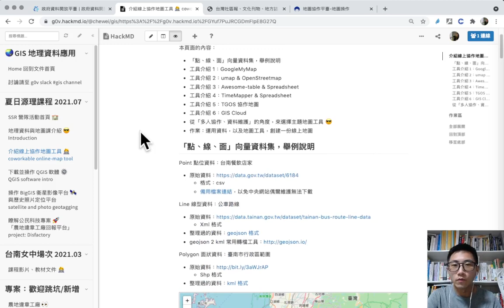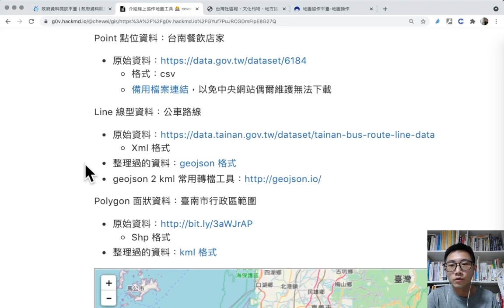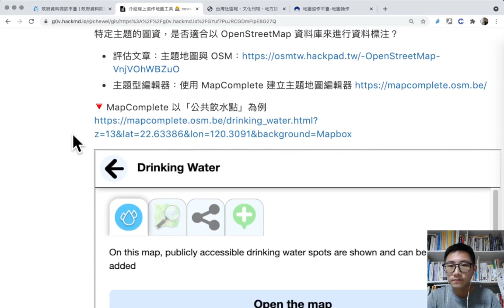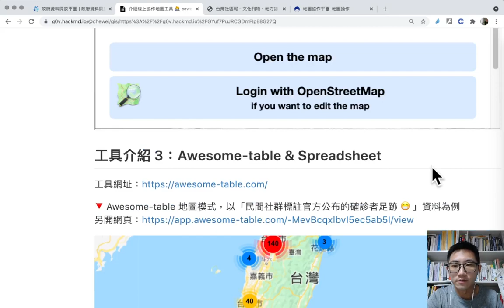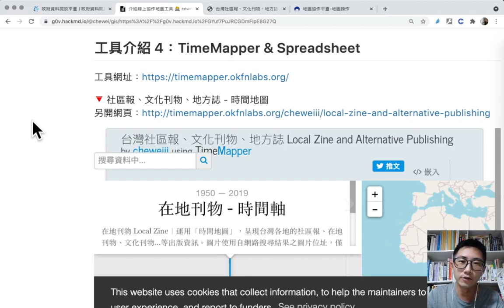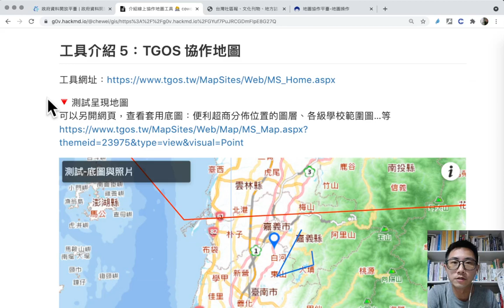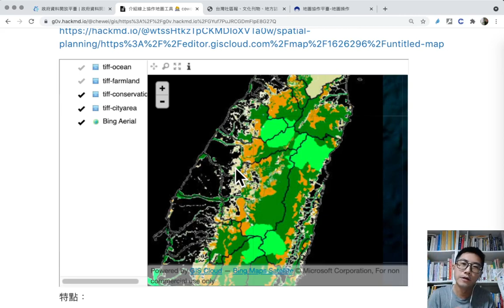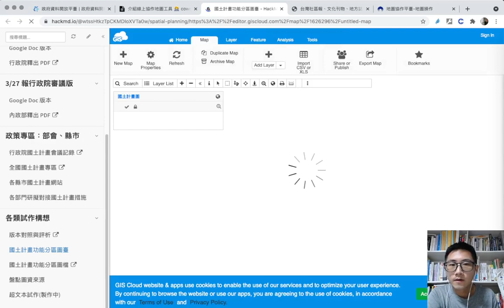地理資料與地圖視覺化（二）：介紹線上協作地圖工具（1）－六種協作地圖工具介紹＿Chewei【g0v 零時小學校數位公民課】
【課程簡介】
分享各式可協作地圖的工具。

【講師】
Chewei（台灣好植地專案參與者）